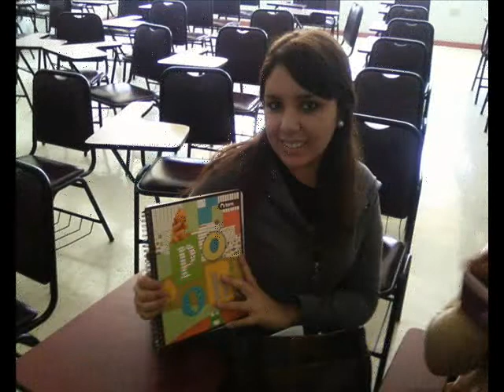HAY UN LUGAR...YOLANDA.wmv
EL PODER DE LOS SUEÑOS.